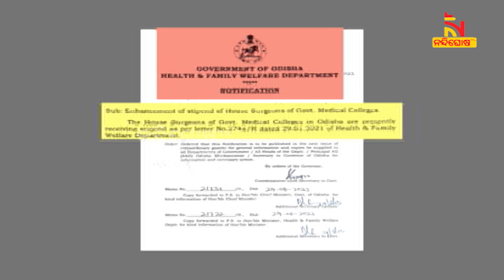Odisha H&FW Dept Enhances Stipend Of House Surgeons | NandighoshaTV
* DishTV Channel No: 1367
* Airtel Digital TV Channel No: 611
* TATASky Channel No: 1779
* hathw@y Channel No: 731
* Ortel Channel No: 707
* Videocon d2h Channel No: 840
* SITI Channel No: 17 & 458
* GTPL Channel No: 719
* SUN Direct Channel No: 667
* Asianet Channel No: 219